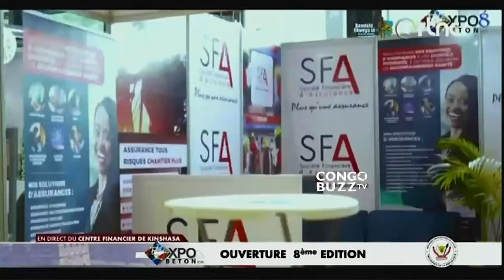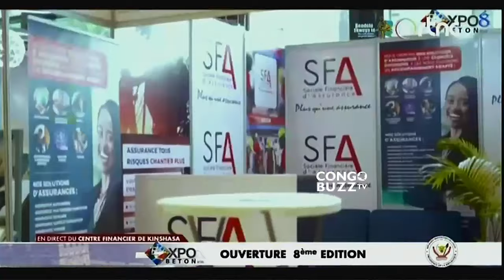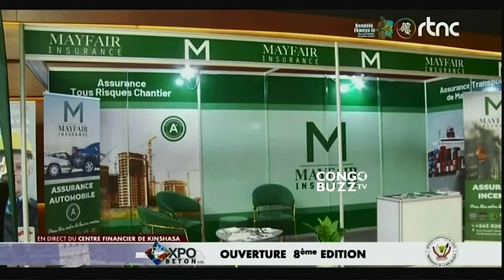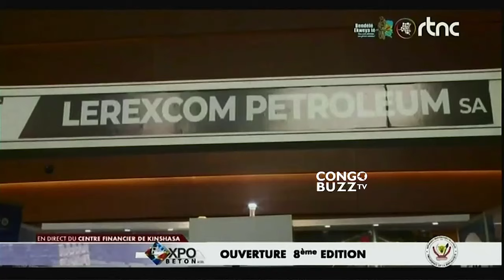TROP C’EST TROP!! DISCOURS DE OUVERTURE DU PR FELIX TSHISEKEDI AU EXPO BETON